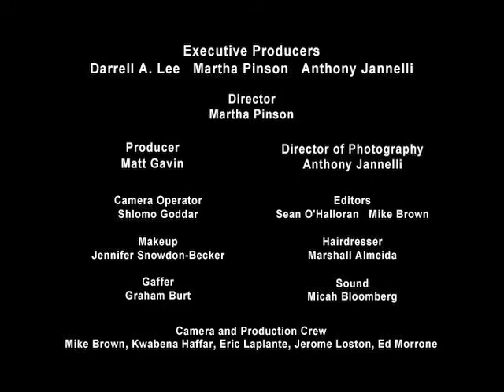King Alive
Actor Craig Alan Edwards performs excerpts from Martin Luther King speeches.  Here is some of the greatest rhetoric of the 20th Century.